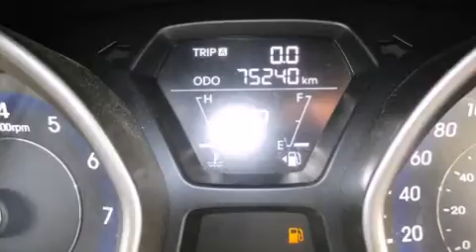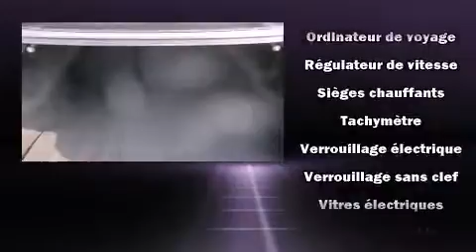2011 Hyundai Elantra GL, AIR, POWER GROUP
Hyundai Pr��sident
4600B Boul. St-Jean

La perfection de conduite, c'est la Hyundai Elantra 2011. Cette berline 5 passagers affiche moins de 80 000 km au compteur. Ce v��hicule offre une transmission automatique �� traction avant et un moteur 4 cylindres de 1,8 L. Ce mod��le poss��de toutes les caract��ristiques raffin��es auxquelles Hyundai nous a habitu��s: l'ouverture automatique de la glace du conducteur, un compte-tours, le r��troviseur central avec fonction anti��blouissement automatique, un afficheur de la temp��rature ext��rieure, climatiseur avant bizone, phares �� contr��le automatique, et un r��gulateur de vitesse. Les passagers arri��re seront reconnaissants de la pr��sence de chauffe-si��ge en hiver. Comporte une t��l��commande int��gr��e d'ouvre-porte de garage, une autre des options distinctives de ce v��hicule. Les garnissages de si��ges de cuir de haute qualit�� ajoutent au confort, un luxe toujours appr��ci�� du conducteur et des passagers. Ses roues en alliage sont bien proportionn��es et ajoutent �� son look. Le toit ouvrant �� commande ��lectrique permet de se rapprocher de la nature et d'humer l'air frais en un tour de main. La cha��ne haute fid��lit�� alimente 6 haut-parleurs, qui reproduisent un son sensationnel. Ce v��hicule comporte de nombreuses caract��ristiques de s��curit��: coussins gonflables �� l'avant, coussins gonflables lat��raux �� l'avant, syst��me antipatinage, syst��me d'assistance au freinage, un syst��me antivol, et freins antiblocage. Le dispositif de stabilit�� ��lectronique tente de maintenir votre v��hicule sur la route quelles que soient les conditions routi��res. Voici un v��hicule d'occasion certifi�� qui a pass�� haut la main l'exigent processus de certification de Hyundai, qui comprend une inspection rigoureuse en 150 points! Ce qui nous rend fiers, c'est vous offrir uniquement des v��hicules de grande qualit��. N'h��sitez pas �� nous appeler.